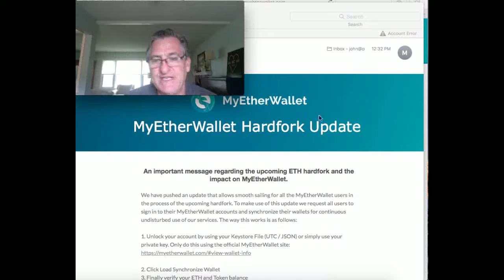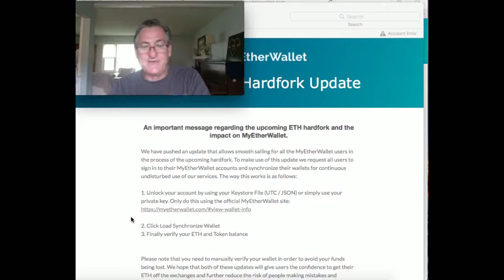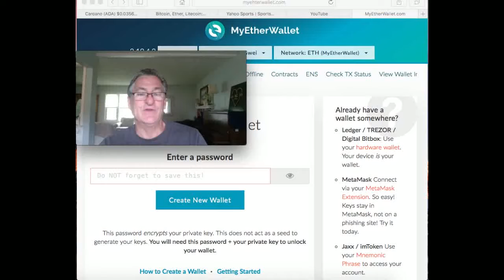MyEtherWallet E-Mail Scam 10/14/17